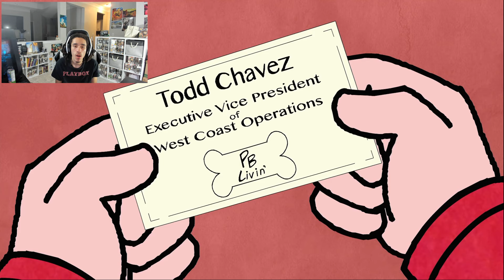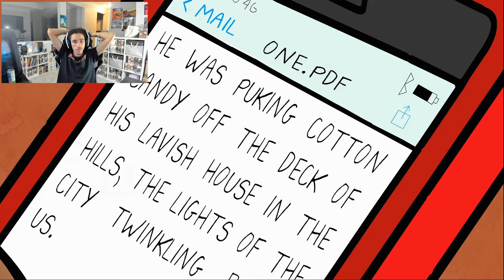Bojack Horseman is MORE PAINFUL than YOU REMEMBER....